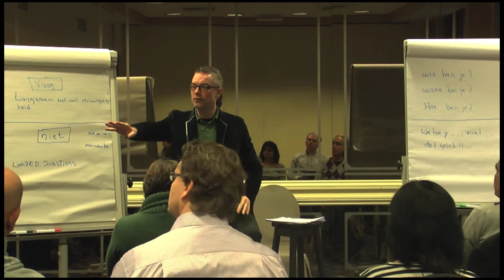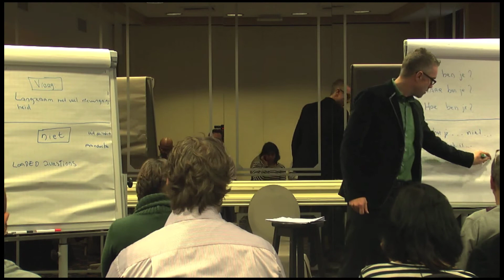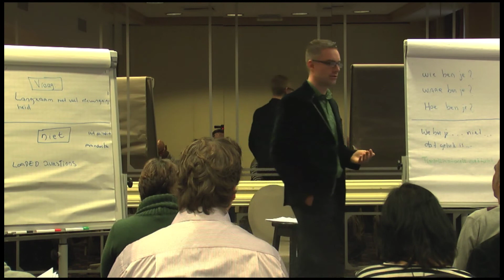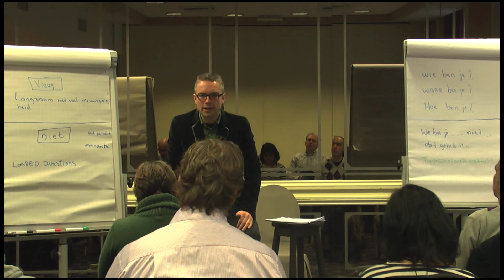Conversationele Hypnose en het stellen van vragen om het juiste antwoord te krijgen!